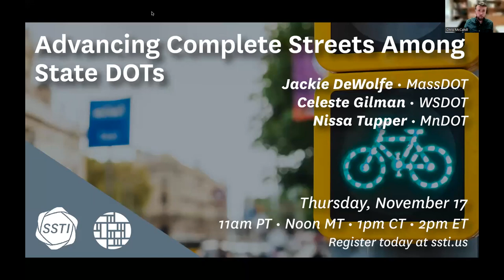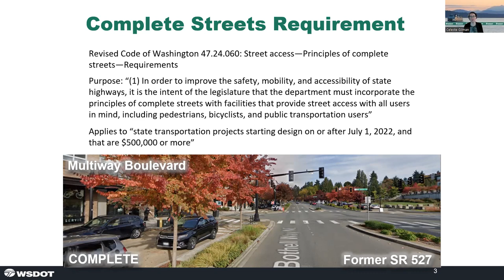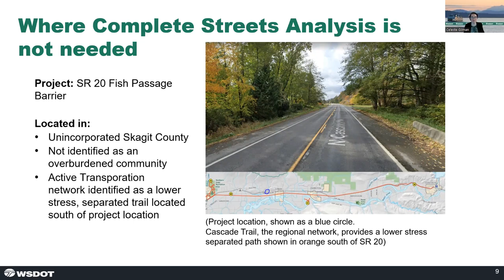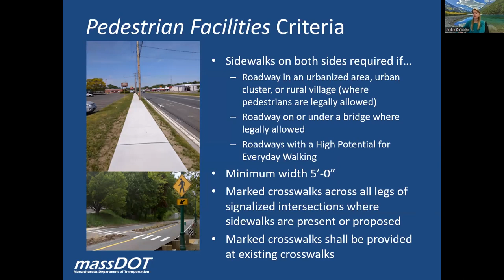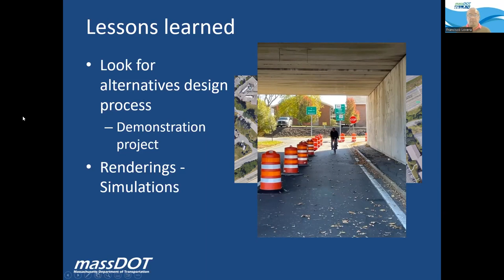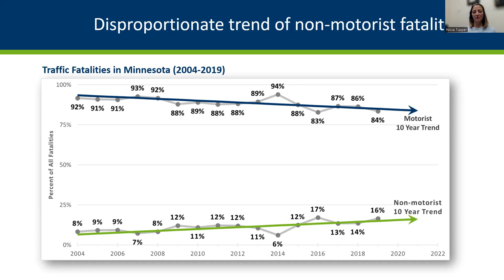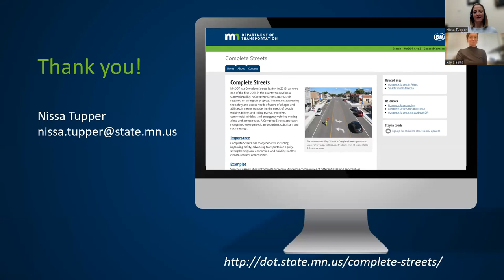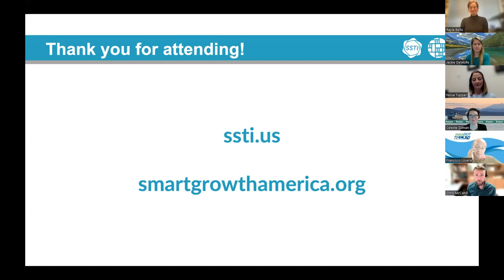Advancing Complete Streets Among State DOTs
Implementing Complete Streets policies requires major shifts in framework and thinking compared to how most roads are now designed. After committing to a policy, agencies must often adopt new standards, incorporate new performance and accountability measures, and overcome other challenges in meeting longer term goals. Several states offer important lessons in advancing Complete Streets policy and practice.

In collaboration with Smart Growth America, we invite you to join us November 17 to discuss Advancing Complete Streets Among State DOTs. We will be joined by Celeste Gilman from Washington DOT, Nissa Tupper from Minnesota DOT, and Jackie DeWolfe from MassDOT who will share their best practices, challenges faced, and opportunities to make complete street policies more routine and systematic.